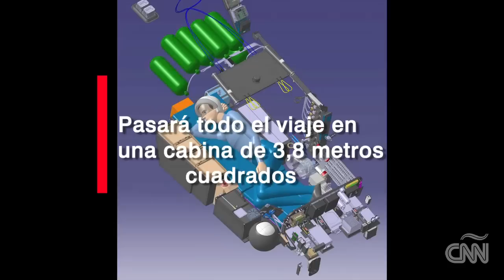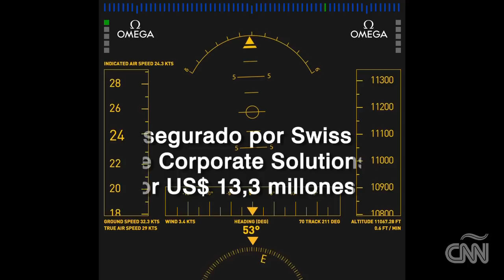El mal tiempo afecta la ruta del primer vuelo solar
En su primer viaje alrededor del mundo, el Solar Impulse 2 aterrizó en Japón en lugar de Hawai. El avión es impulsado totalmente con energía solar.